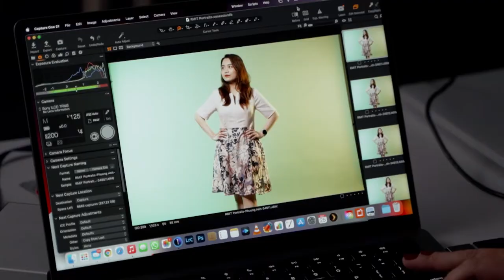[Trailer] Meet our Graduates - RMIT Class of 2022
Get to know four graduates from the RMIT Vietnam class of 2022 in this video series.